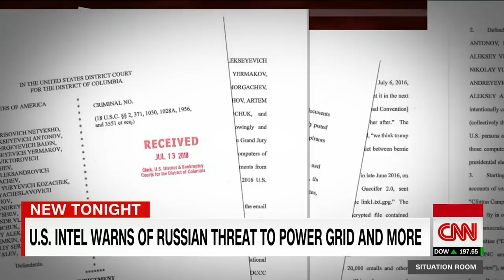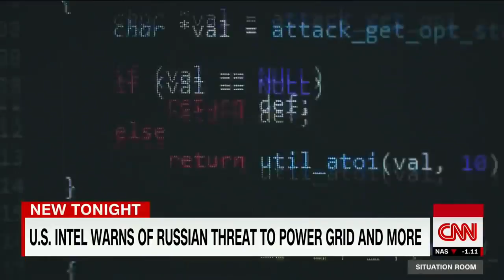warns of Russian threat to power grid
Jim Sciutto reports that US intelligence believes Russia has the capability to hack several US infrastructures, including voting systems and electrical grids